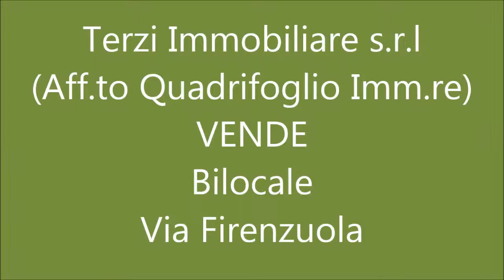ROMA - Via Firenzuola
Roma - Magliana in Via Firenzuola vendesi appartamento bilocale al primo piano in palazzina con spazio esterno condominiale e posto auto di proprietà. L'appartamento, in buone condizioni interne, è composto da : soggiorno a vista con angolo cottura, camera matrimioniale, bagno con doccia e balcone.  APE G

PREZZO 135.000,00 EURO